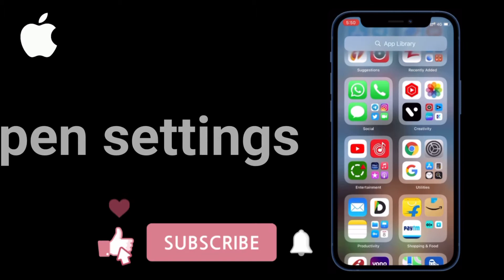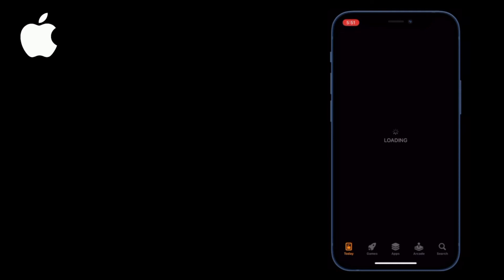How to customise Accessibility settings App by App.